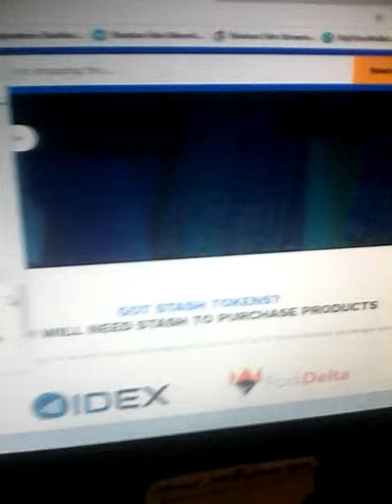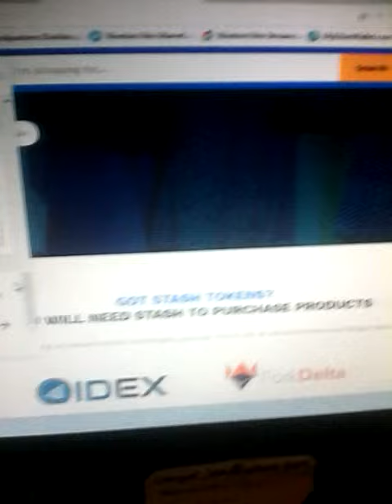Stash airdrop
Bitstash , marketplace platform join now